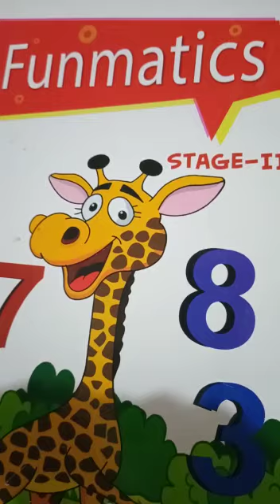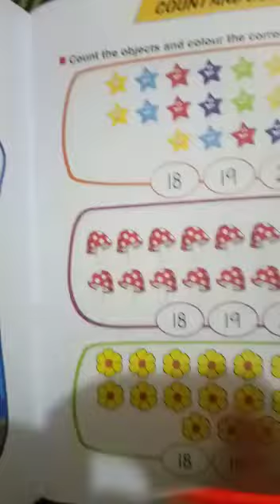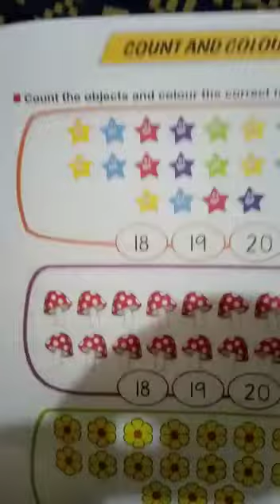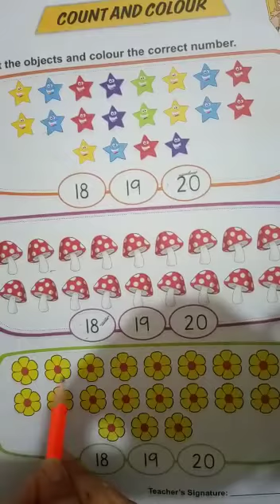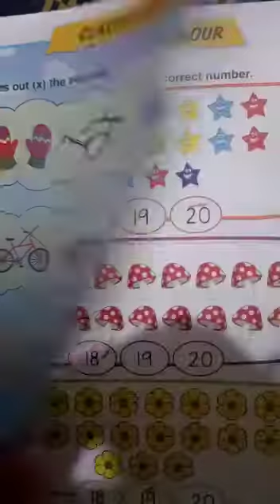Allied School Pakpattan Campus Class Nursery (Mathematics)